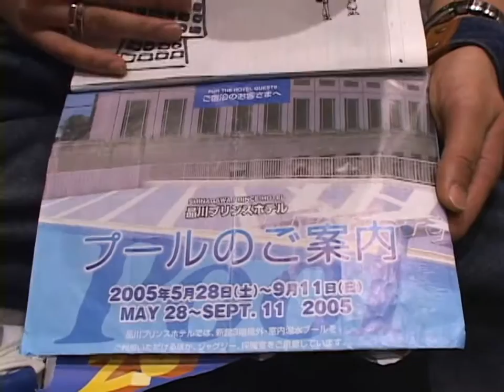BOTY JAPAN 2005 PRELIMINARY - AMERICAN CHERRY BOYZZ [BOTY TV]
GET YOUR TICKETS FOR THE INTERNATIONAL BOTY 2016
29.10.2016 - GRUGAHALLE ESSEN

The Battle Of The Year has come a long way. Who would have thought that BOTY would go from starting out in 1990 in a local youth culture centre with 500 hard-core fans to an arena packed with more than 12,000 roaring spectators and b-boy crews from all over the world?

BOTY has grown massively – and we have slowly realised our vision of developing the spirit of breakdance and creating an international event platform that allows B-Boys and B-Girls from all different countries to express their creativity in front of an ever-growing audience.

BOTY 2015 was huge – and our aim is to keep it growing, evolving and pushing it to become the best Battle Of The Year we can possibly achieve, to once again prove that the event has earned its position as a pinnacle of the breaking and b-boying scene. Let’s celebrate a quarter-century of BOTY history together! Keep on rockin’ the next 25 years!

Battle Of The Year Soundtrack 2015 OUT NOW!